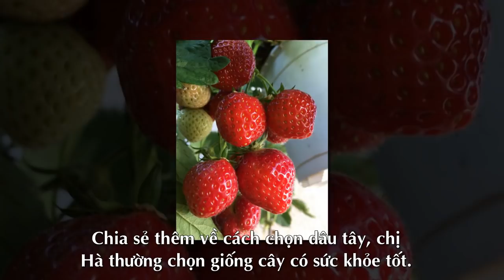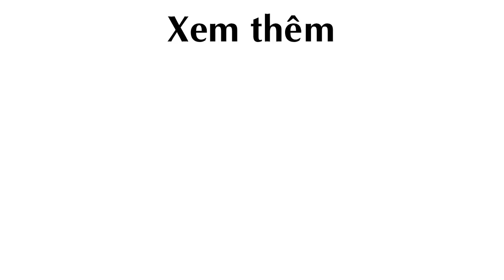Kinh nghiệm Trồng Dâu Tây một cây thu hoạch hơn 100 quả trên ban công 2m2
Trồng Dâu Tây, Trồng Dâu, dâu tây, vườn dâu tây, vườn dâu, cách trồng dâu tây, mẹo trồng dâu tây

Theo Đời sống & Pháp lý
Theo vietnammoi.vn